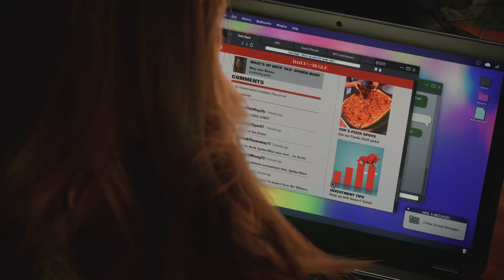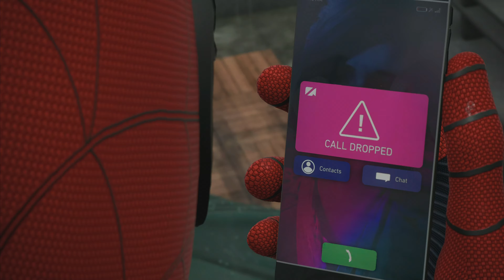This Is Not You - SPIDER MAN 2 PS5 Full Gameplay Part 31 (Full Game 4k HDR)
Marvel Spider-Man 2 Full Gameplay Walkthrough Part 31 includes a PS5 Review, Intro, and PlayStation 5 Campaign on PS5, PlayStation 5, and PS4 Pro. Full Gameplay is captured on PlayStation 5 in 4k HDR with Ray Tracing. The gameplay is divided into parts of about half an hour long. These parts include  Story Missions, Cut Scenes, Side Missions, Cinematics, Suits, Peter Parker, Miles Morales, All Campaign Missions, and Bosses. In this part, Spiderman goes to his house and finds out that Venom turned MJ into Scream. Spiderman fights with Scream and is able to free MJ from her.

Marvel's Spider-Man 2 is an action-adventure game developed by Insomniac Games and published by Sony Interactive Entertainment. It is the third entry in the Marvel's Spider-Man series, acting as a sequel to Marvel's Spider-Man (2018) and a follow-up to Marvel's Spider-Man: Miles Morales (2020). In this installment, Peter Parker and Miles Morales struggle to navigate the next steps in their personal lives while combating several new threats, including a private militia led by Kraven the Hunter, who transforms New York City into a hunting ground for super-powered individuals; and the extraterrestrial Venom symbiote, which bonds itself to Parker and negatively influences him, threatening to destroy his personal relationships.

Leave a comment as well. I appreciate it a lot.